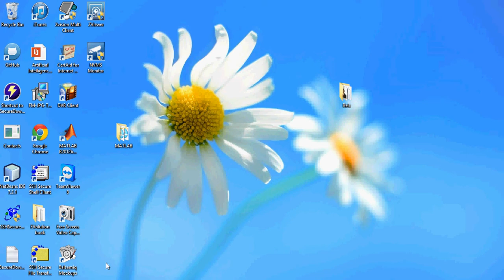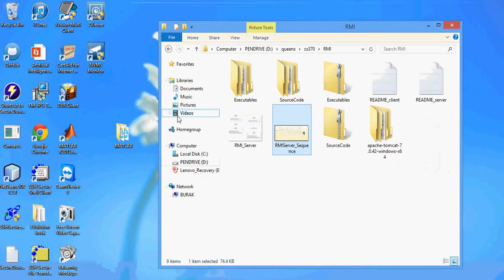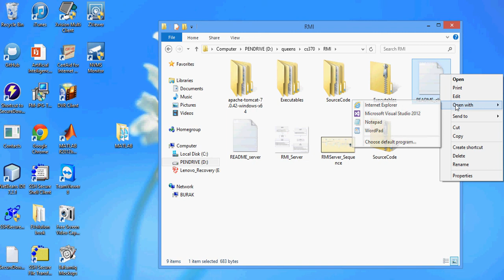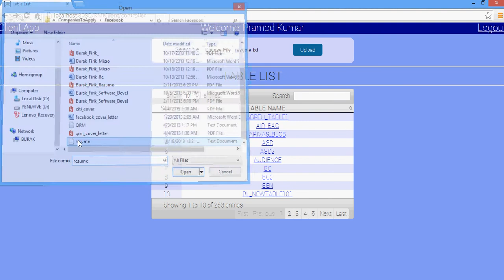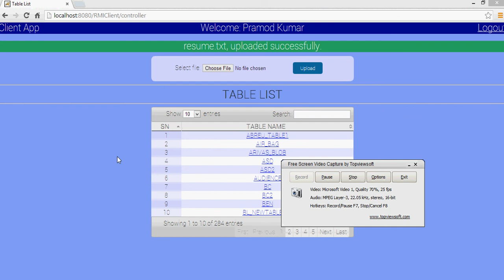RMIApp RMI java server/client JDBC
RMI Client/Server upload/download file via JDBC